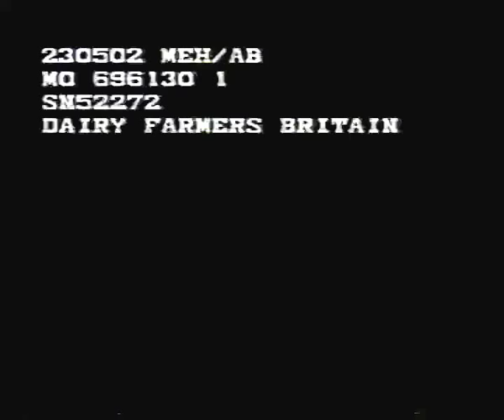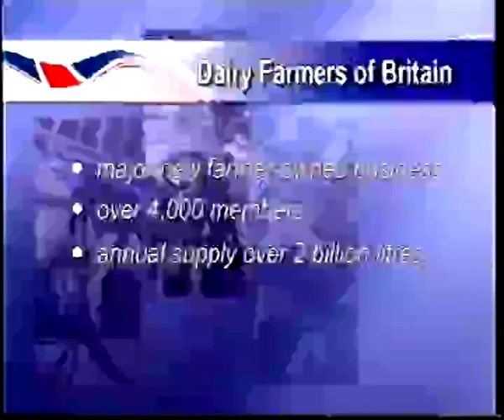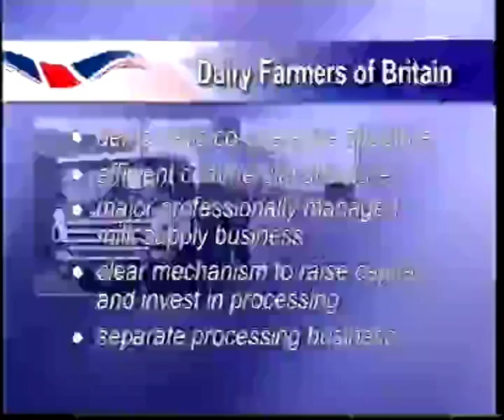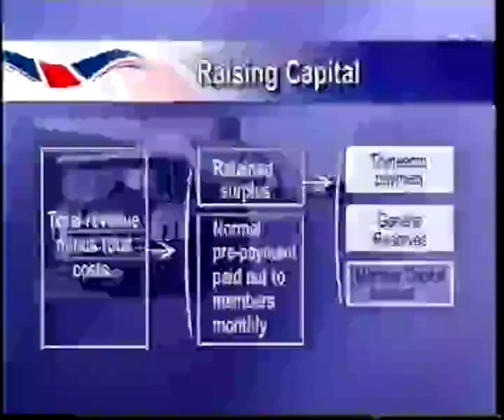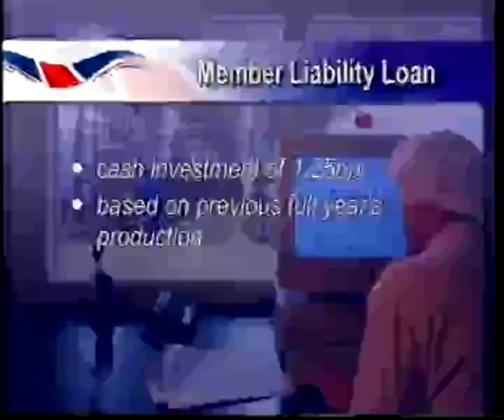Dairy Farmers of Britain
Video issued to farmers promoting merger of Zenith & The Milk Group to form British dairy cooperative "Dairy Farmers of Britain"
Featuring comments from Ben Gill, Sir Donald Curry, Robert Audas, Chris Bird, David Stern, John Cook, David Wilkinson, Stephen Yates, Rabobank, etc
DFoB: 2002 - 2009